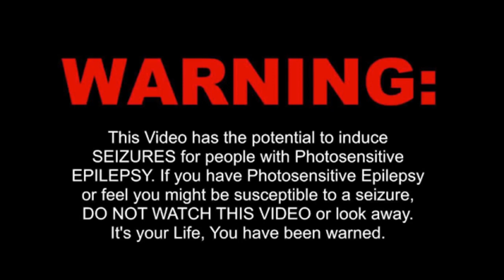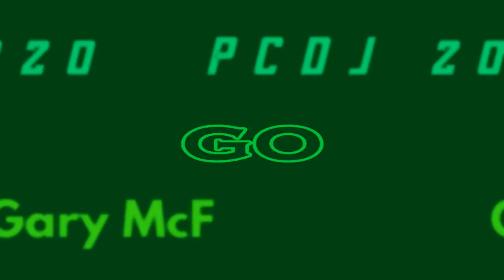GARY MCF - THIS IS NO GAME [ PCDJ 2020 ]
GREEN MUSIC - HOME OF PCDJ